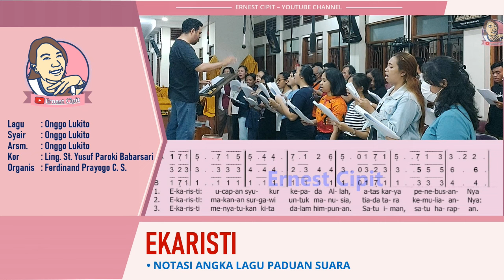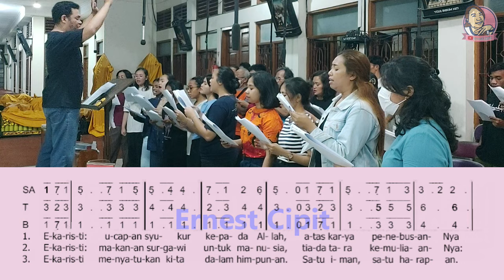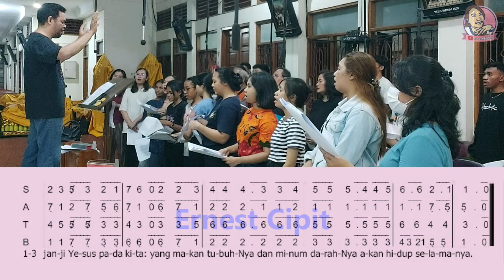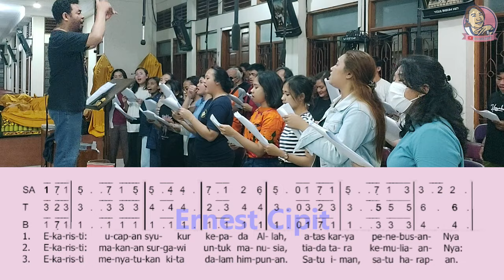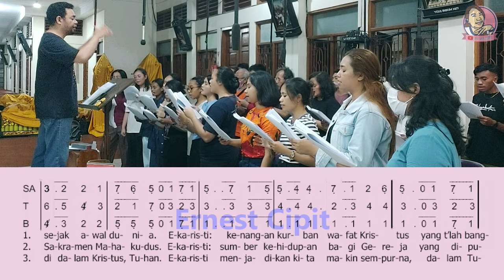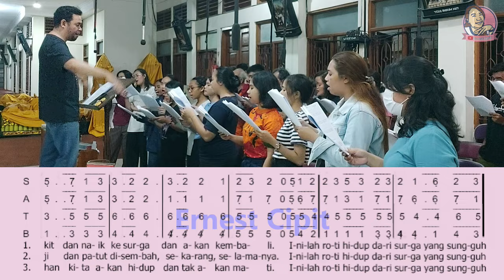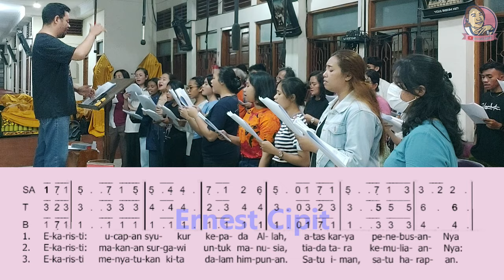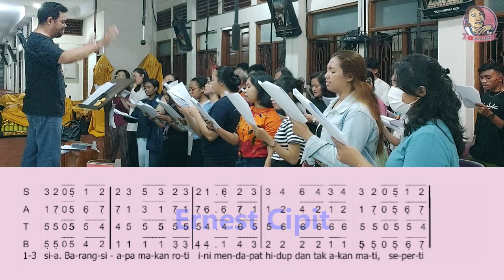Ekaristi | Lagu Komuni | Ciptaan Onggo Lukito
Syair lagu Ekaristi lengkap:
1. Ekaristi ucapan syukur kepada Allah
    atas karya penebusanNya sejak awal dunia
    Ekaristi kenangan kurban wafat Kristus
    yang tlah bangkit dan naik ke surga dan akan kembali
2. Ekaristi makanan surgawi untuk manusia
    tiada tara kemuliaanNya : Sakramen Mahakudus
    Ekaristi sumber kehidupan bagi Gereja
    yang dipuji dan patut disembah, sekarang, selamanya
3. Ekaristi menyatukan kita dalam himpunan
    Satu iman, satu harapan di dalam Kristus
    Ekaristi menjadikan kita makin sempurna
    dalam Tuhan kita akan hidup dan tak akan mati
reff:
Inilah roti hidup dari surga yang sungguh tubuh Tuhan kita,
yang diberikan kepada dunia sbagai penebus dosa manusia
Barangsiapa makan roti ini mendapat hidup dan tak akan mati
seperti janji Yesus pada kita:
yang makan tubuhNya dan minum darahNya akan hidup selamanya.
Syair  : Onggo Lukito
Arsm. : Onggo Lukito
Kor : Ling. St. Yusuf Paroki Babarsari
Organis  : @masferdichannel6648
Lagu Ekaristi dengan lirik, dinyanyikan pada saat Misa minggu biasa di Paroki Santa Maria Assumpta Babarsari.